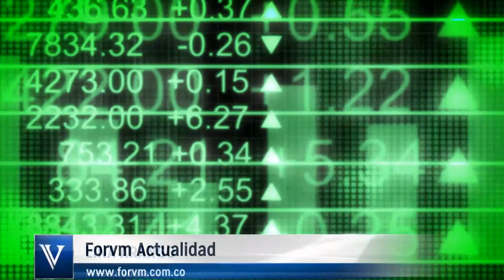Prima en colocación de acciones en enajenación. Superintendencia de sociedades. [Derecho Comercial]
Tema: La prima en colocación de acciones no procede en la enajenación.